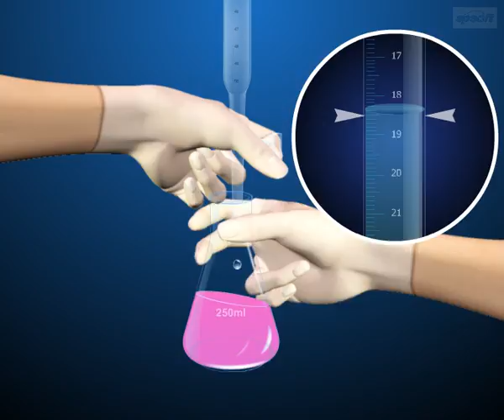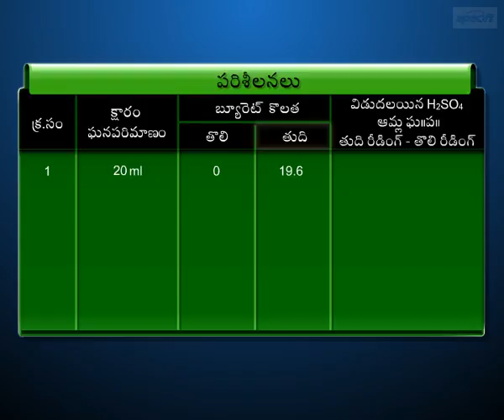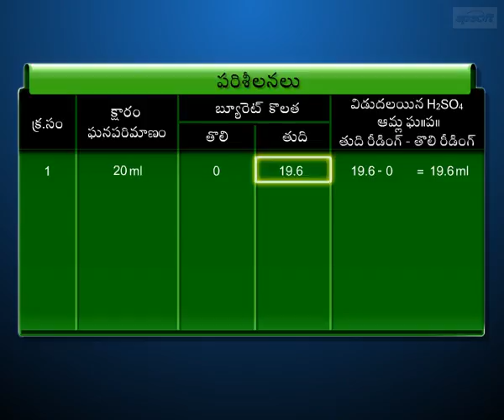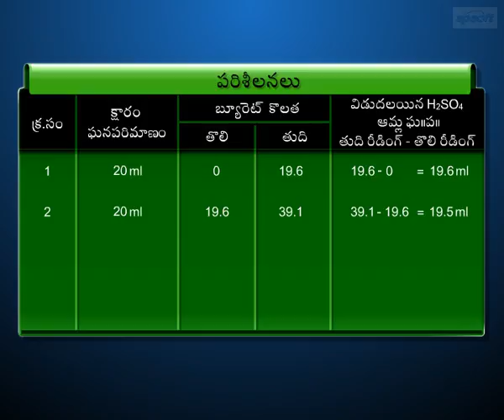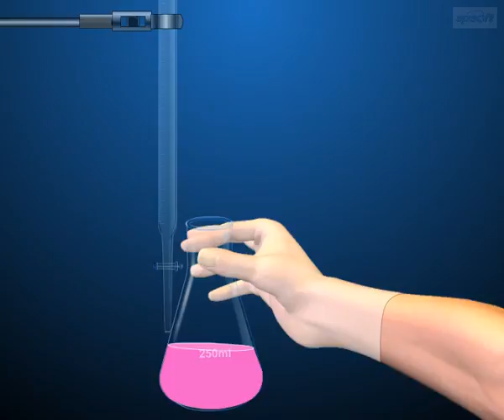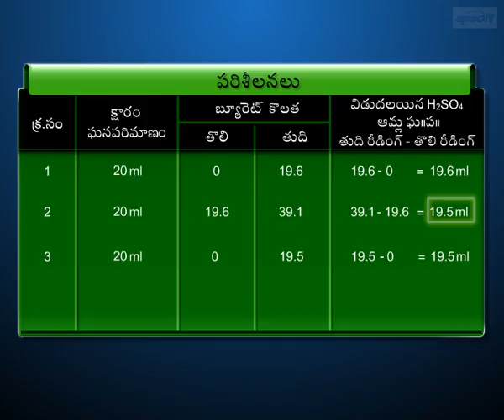Salt Analysis – Sodium Hydroxide– Part 1